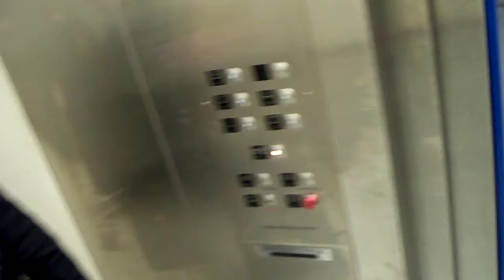ON THE ROAD AGAINNN (PART 3)